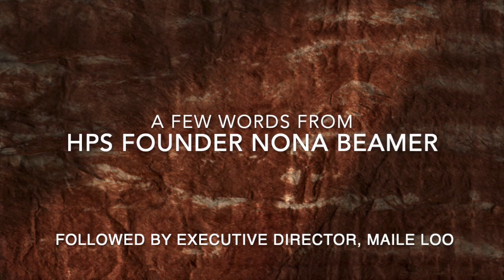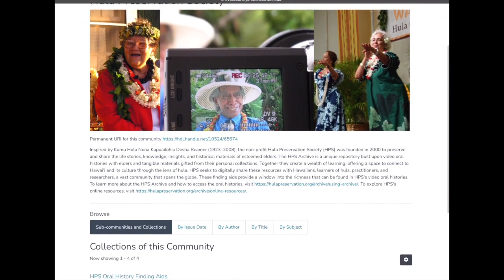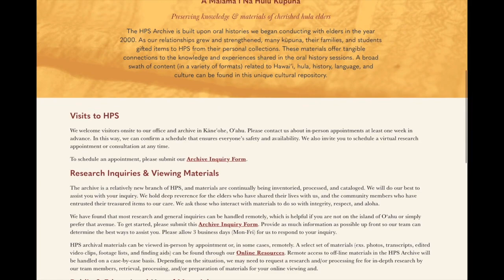Moʻolelo ʻo HPS - History, Online Resources, & Research Tools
The short video piece features Auntie Nona Beamer and HPS Executive Director Maile Loo speaking about the history of HPSʻs Oral History Library, learning resources available online, and tools for content discovery.